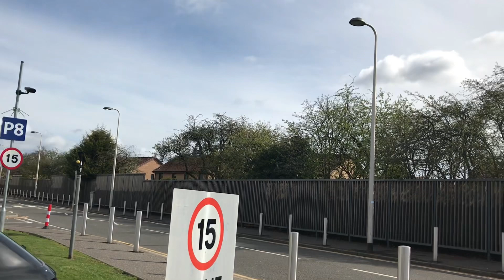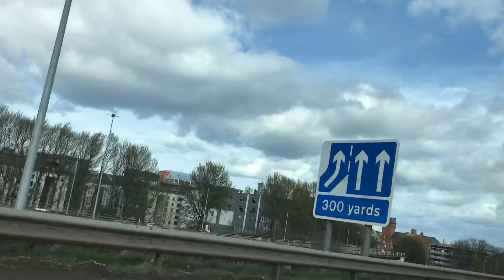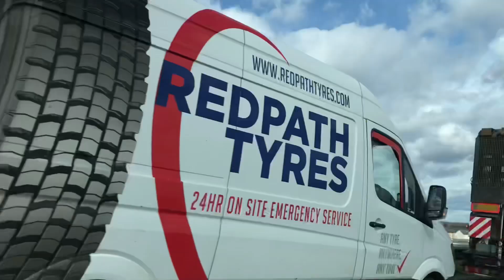Uk weather k say seconds m badal jata hy/long drive/hosp oppointment/queen elizbath hosp/tasty food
uk# ukweather#longdrive#queenelizbathhosp#suunydayinuk#rainydayinuk#cloudy#sonoppointment#tastyfoodandvloginuk